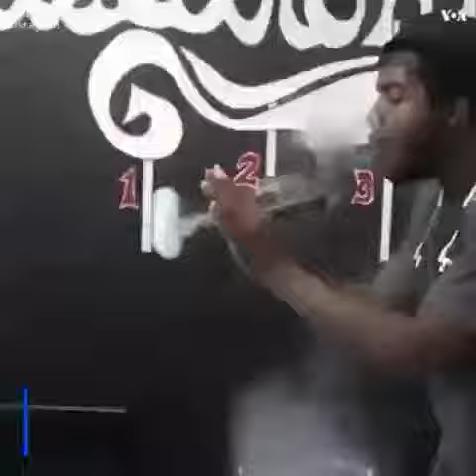Just for fun...Shawjibhatinda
Please don't smoke and drink as it is not good for health.you can see this video but never ever try it.